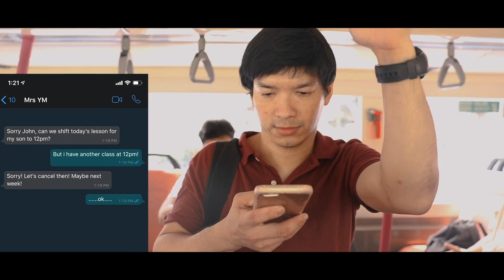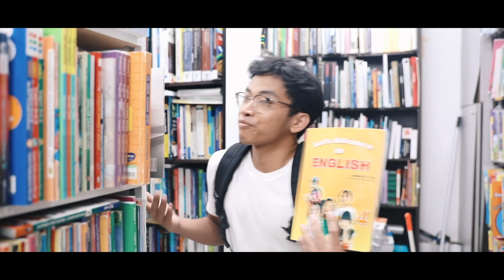Oh no! I'm a teacher!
A fun video did with our client to tease their service!